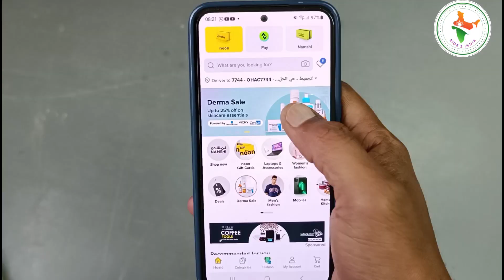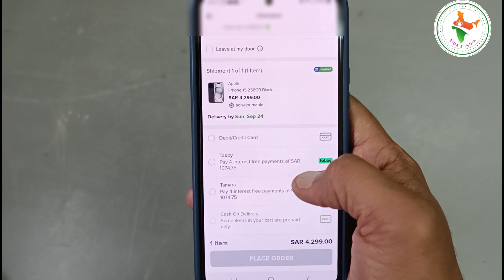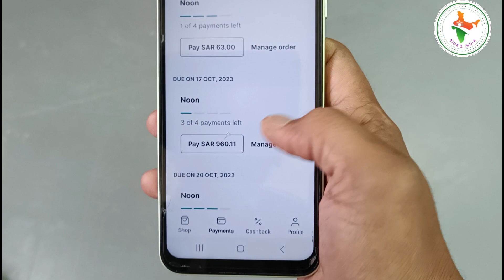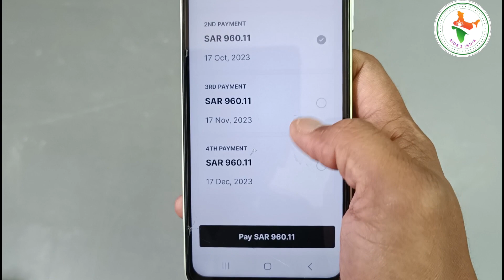how to buy iphone 15 in installment Saudi Arabia | how to buy iphone 15 from noon in installment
how to buy iphone 15 in installment Saudi Arabia | how to buy iphone 15 from noon in installment | finally iphone 15 ले लिया iphone 15 in installment KSA | noon tabby

iphone 15 buy in installment
how to buy iphone 15 in installment
how to buy iphone 15 in installment ksa
how to buy iphone 15 noon in installment
installment me iphone kaise kharide saudi arabia
saudi arabia iphone 15 installment me kaise kharide